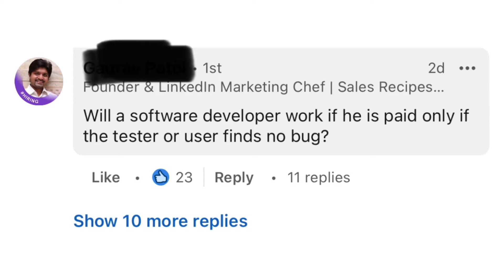The REAL Difference Between Full Commission and Salary Plus Commission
Hot take: Here's the REAL difference between full commission sales and salary + commission.